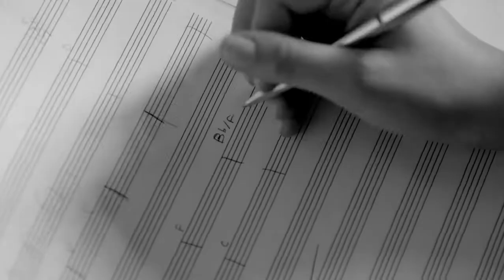Writing Instruments| Luxury Pens, Rollerball pens, Ballpoint Pen, Designer Pens| Pen Inventors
The Cross brand was established by gems creators and craftsmans of usable extravagance, and has been making fine written work instruments for a greater number of years than any organization in the Western world. Today's Luxury Collection is the zenith of this interest. It incorporates four famous Cross outlines in valuable metals like silver, gold, and platinum and in addition wonderful points of interest like inset valuable stones. This novel and ageless accumulation is perceived by its "X" Authenticity Mark. There is no better approach to convey what needs be and make your check.